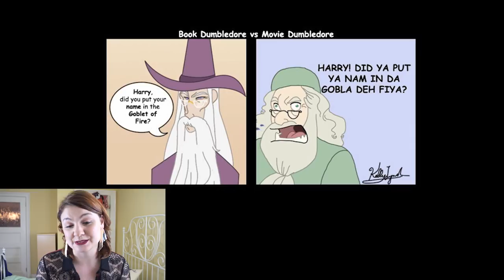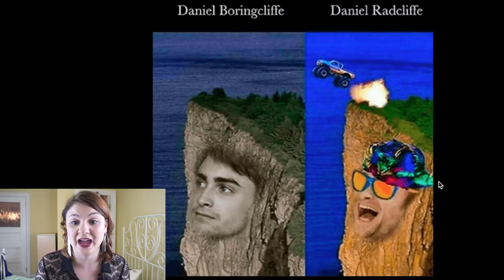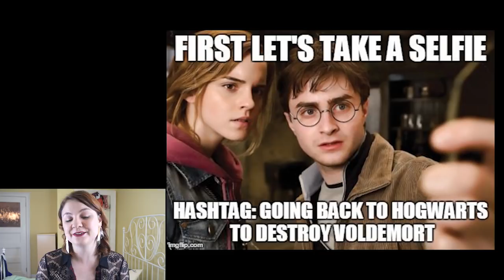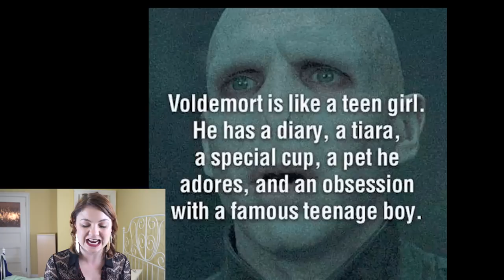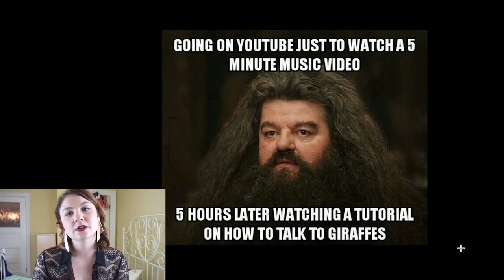Harry Potter and the Goblet of MEMES!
Yes! Today I am reacting to some hilarious Harry Potter memes and some of them are ridiculous! Watch me as I try not to laugh at these Harry Potter memes!